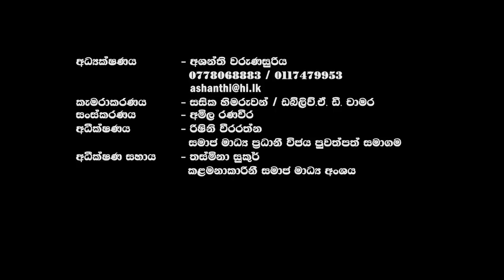Lankadeepa Rathu Katta with Ashanthi Warunasuriya | MP Patali Champika Ranawaka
රටම එකම වියවුලක, මේක භයානක අන්තවාදයට තෝ තැන්නක්
මේක බහුවිධ ආර්ථික අර්බුදයක්!

මාධ්‍ය සංදර්ශන විතරයි රටේ සිදු වෙන්නේ
පාර්ලිමේන්තු මන්ත්‍රී පාඨලී චම්පික රටේ ආර්ථිකය ගැනත් විදුලි අර්බුදය ගැනත් සමගියේ අසමගිය ගැනත් රට හදන වැඩ පිළිවෙල ගැනත් රතු කට්ටට කියූ දේ
Rathu Katta with Ashanthi Warunasuriya